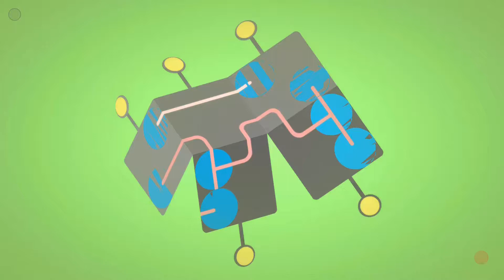Klocki - Gamplay (Level 54 - Level 57) - HD (1080p)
Its a relaxing game, that is loaded with a lot of different features. Your goal is to connect different types of lines together.